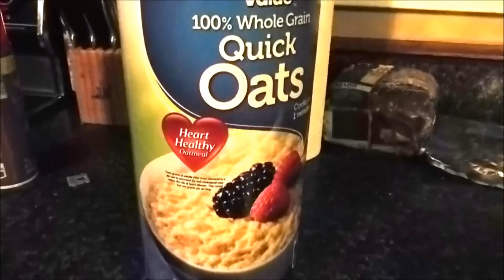AIDEN'S BIRTHDAY DINNER!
We had a busy day of shopping and taking Aiden to dinner for his birthday. We also opened Aiden's birthday gift.